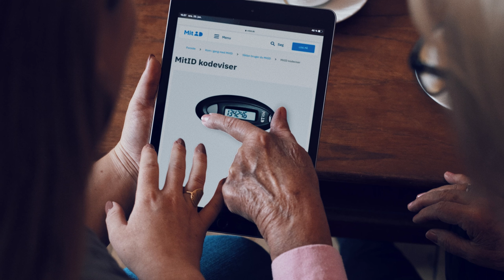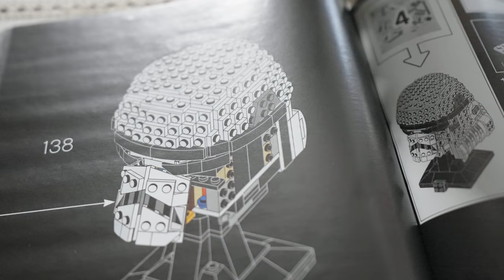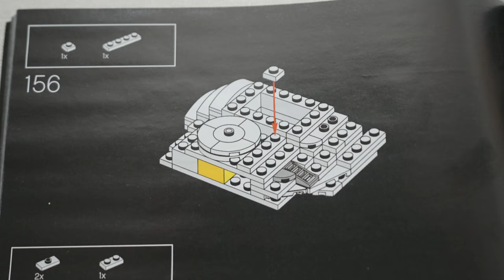MitID - Replacing NemID in Denmark - Digital Authentication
Earlier this year we did a video about NemID, a universal digital authentication service in Denmark, and now is the time to make an update!  Denmark is going through the transition from NemID to MitID, the next generation of digital security in Denmark.

We interview Adam Lebech - vicedirektør i Digitaliseringsstyrelsen.  He provides some background about the project and the launch of MitID.

Digital Denmark continues to impress!